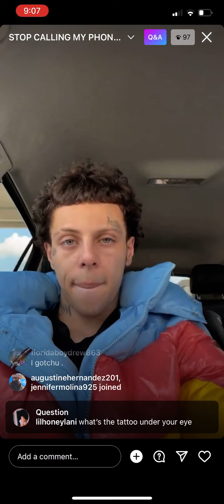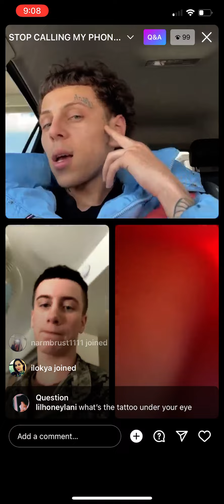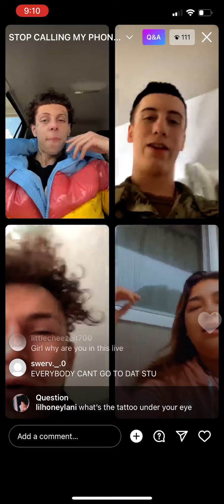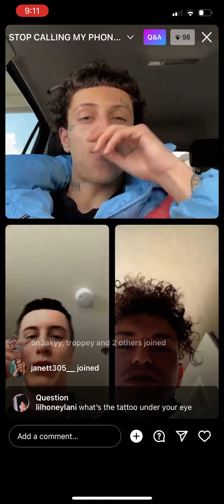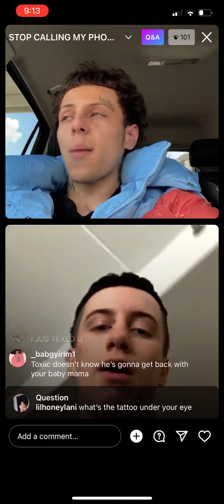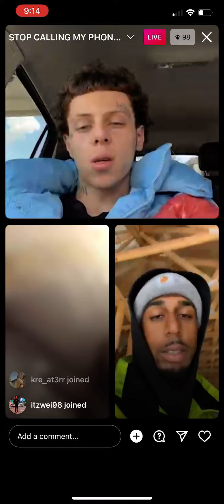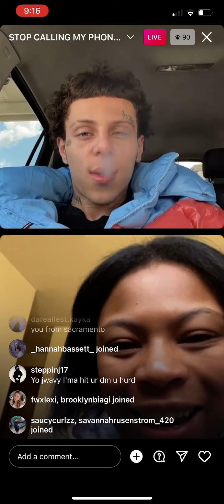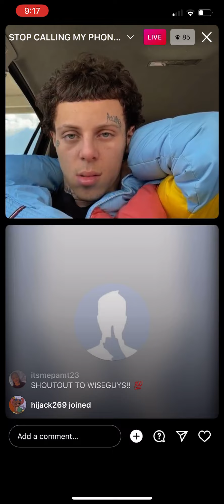Jwavy on Instagram with fan boys Looking rough😂🤦‍♂️ Another Q&A Instagram live for wavy 👀